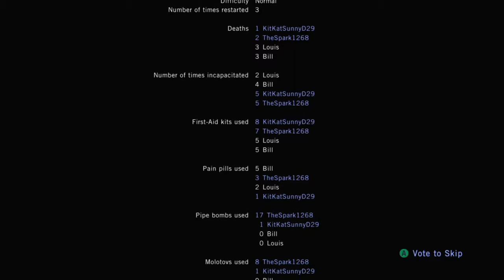WE DID IT! Left 4 Dead (PART 5 FINALE) | Game Wave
Helloooooooooo guys and gals and welcome to the fifth and final part of Left 4 Dead No Mercy we actually do it this time be sure to check out who manages to survive!